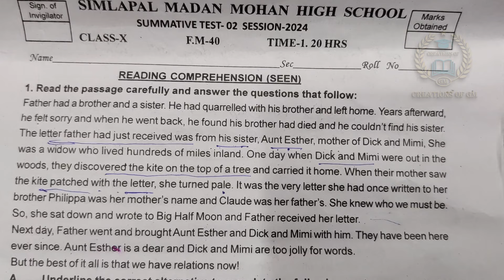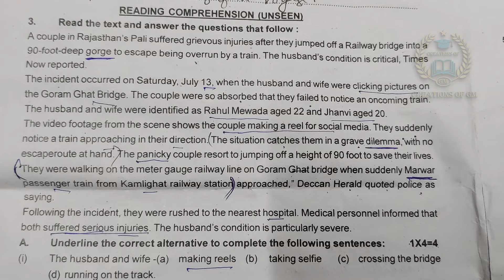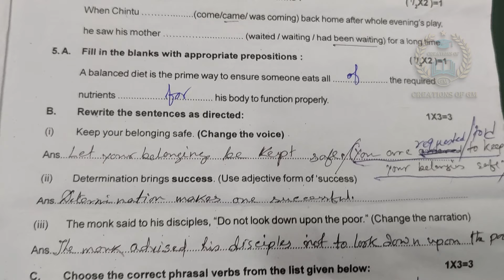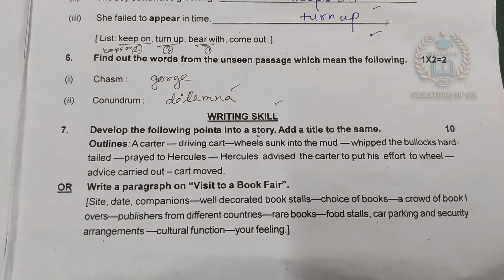Class 10 English 2nd unit test question paper 2024/class 10 2nd summative test english question answ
Learn about –"Class 10 English 2nd unit test question paper 2024 or class 10 2nd summative test english question answer”
Topics
1)	Class 10 English 2nd unit test question paper 2024
2)	class 10 2nd summative test english question answer
3)	class 10 second unit test question paper 2024
4)	class 10 english 2nd unit test 2024
5)	class 10 2nd unit test 2024
6)	class 10 english suggestion 2024
7)	class 10 2nd unit test
8)	class x 2nd unit test english 2024
9)	class 10 2nd unit test english suggestion 2024
10)	class 10 english 2nd summative test suggestion 2024
11)	class 10 english 2nd unit test syllabus 2024
12)	class x english 2nd unit test question 2024
13)	class 10 second unit test english question paper 2024
14)	class 10 english 2nd summative evaluation 2024
15)	2nd unit test class10
class 10 2nd summative test english question answer,

suggested keyword:
class x 2nd unit test 2024,
class x 2nd unit test english suggestion 2024,
class x english 2nd unit test suggestion 2024,
class 10 english 2nd summative evaluation 2024,
2nd unit test class 10,
class x english,
class 10 second unit test english question,
class 10 english 2nd unit test,
class 10 second unit test english syllabus 2024,

class 62nd unit test all subject question paper 2024

class 10,
class x,
English,
English Suggestion,
question paper,
question,
syllabus,
marks division
question patern
2nd unit test
class x english suggestion 2024
class 10 english second unit test 2024